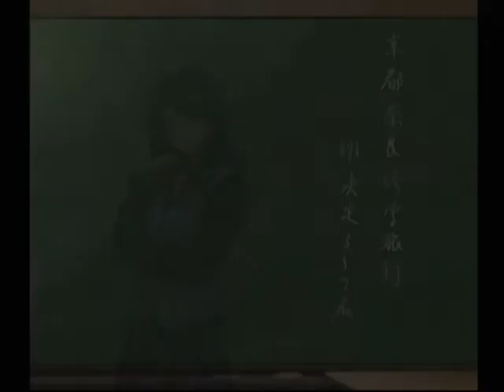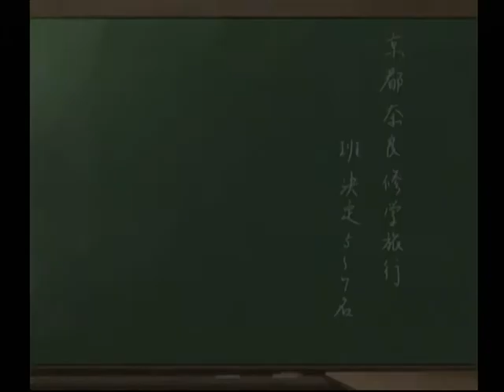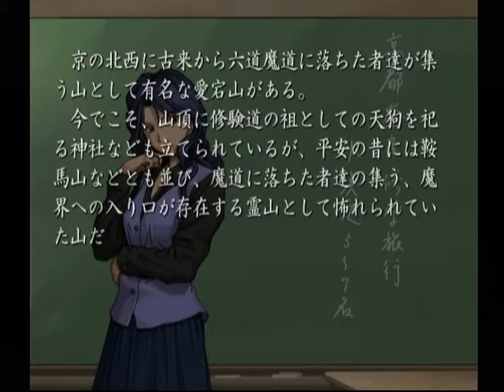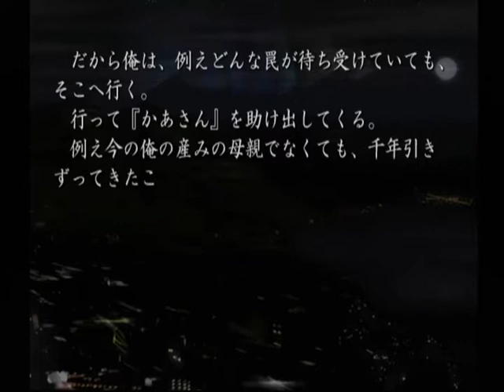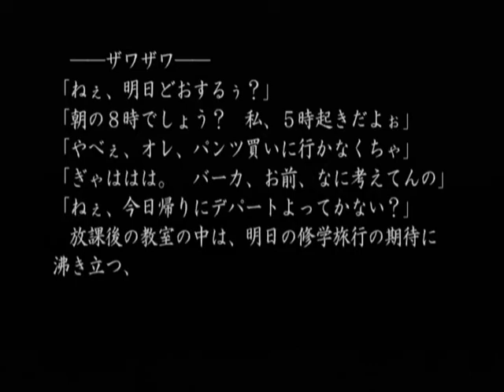【DC】久遠の絆 再臨詔 ベストエンド Part４１ ～君が昔、言ってたよな。『浄化されない負の懸念が国を滅ぼす』って 【スタートオンゲームズ】【スタゲー】【JAPAGE】